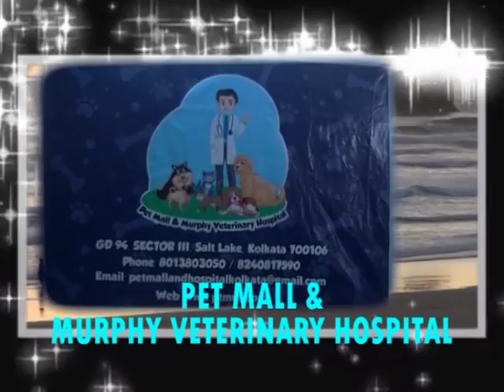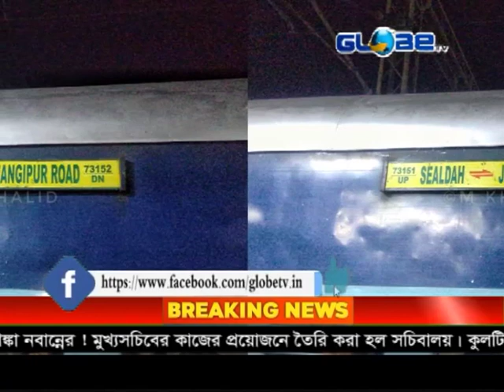GLOBE NEWS 20.12.2019(2)